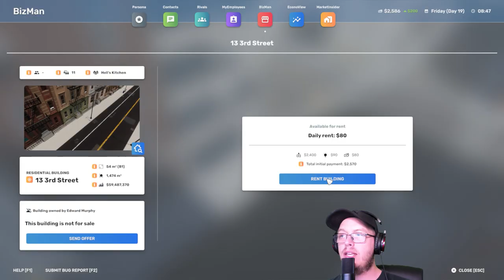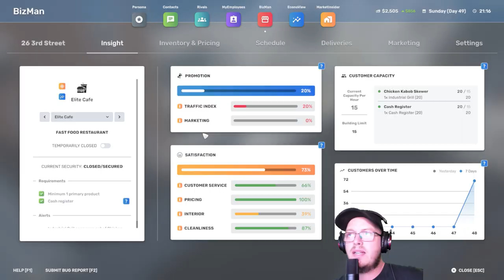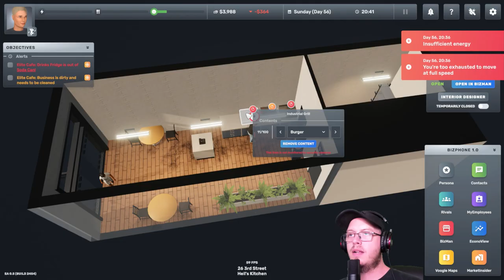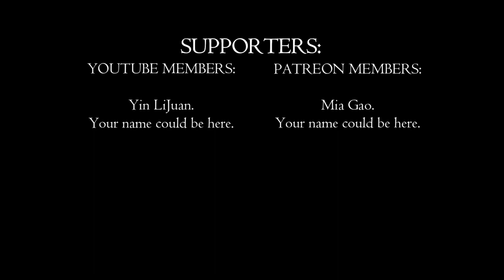Dropout to NYC Millionaire?! | Big Ambitions Ep. 1 | SimSaga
🎉 Welcome back, everyone! 🎉 Today, we're diving into an exciting new series where we follow the incredible journey of Alex Harper, an 18-year-old high school dropout who moved to New York City with dreams of becoming super rich! From rags to riches, this series will take you through all the highs and lows of building a successful business from scratch. Get ready for an adventure full of determination, hard work, and unexpected surprises! 🚀

What to Expect:
Starting from Scratch: Watch as Alex arrives in NYC with nothing but a dream and a few dollars to his name 🏙️💸.
Hustle and Grind: See the struggles of finding a job, sleeping on park benches, and saving every penny to make ends meet 🛏️🍞.
First Milestones: Celebrate Alex's achievements as he rents his first apartment and starts his own business, "Elite Cafe" 🏠🍔.
Unexpected Inheritance: Experience the bittersweet moment when Alex receives an inheritance from his adoptive grandmother, helping him take his business to the next level 💔💰.
Business Growth: Follow the journey of Elite Cafe as it attracts customers, makes profits, and competes with rivals 🛍️👥.
Reaching New Heights: Witness Alex taking out his first loan to expand his business and buy his first car 🚗📈.
Your support means the world to me, and if you have any tips, tricks, or questions, leave them in the comments below. Consider joining our membership for exclusive content and perks!

PC Specs:

CPU: Intel Core i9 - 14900K @ 3.2GHz
Ram: 64GB
GPU: RTX4070 12GB.

00:00 - Introduction to the Series
00:29 - Alex Harper's Backstory
01:17 - First Steps and Challenges
01:53 - Grinding for Basic Necessities
02:40 - Facing the Costs of Living
03:23 - Saving for an Apartment
04:07 - Renting the First Apartment
04:55 - Receiving the Inheritance
05:33 - Setting Up the Business
06:12 - Opening Day and First Sales
07:04 - Achieving Business Milestones
07:38 - Outro and Call to Action